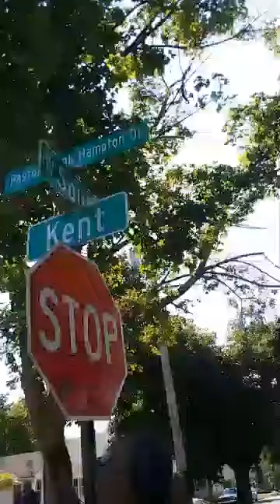September 2nd Happy Frank Hampton's Day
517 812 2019 Brother Lee Hampton.

Para ayuda en espanol por favor
llamar a la Hermana Maria Rubio 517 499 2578